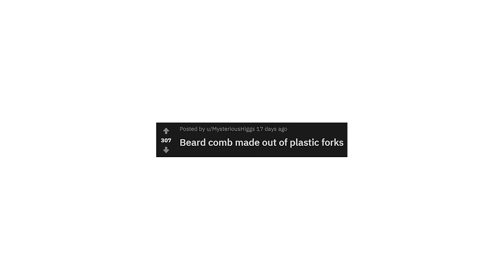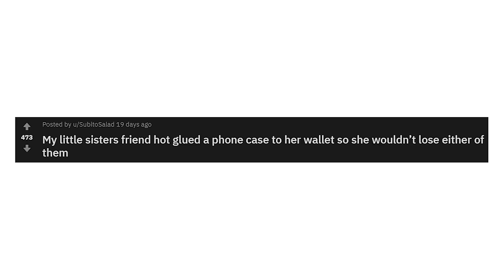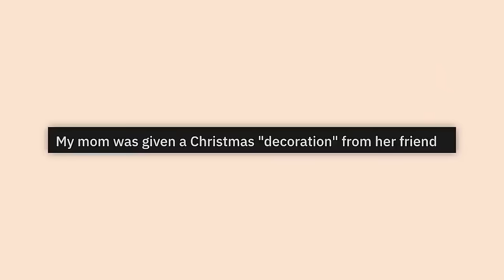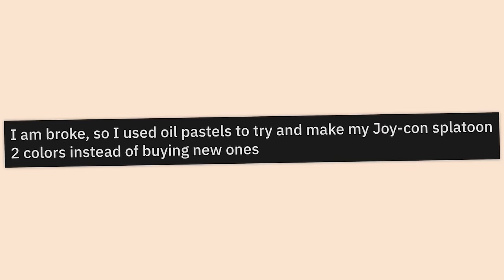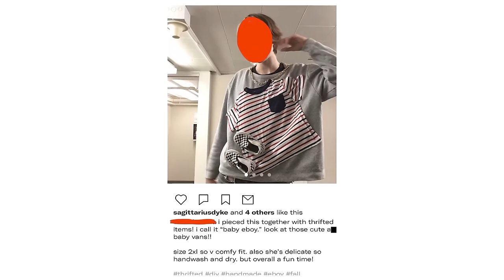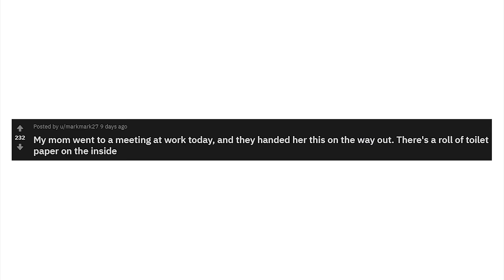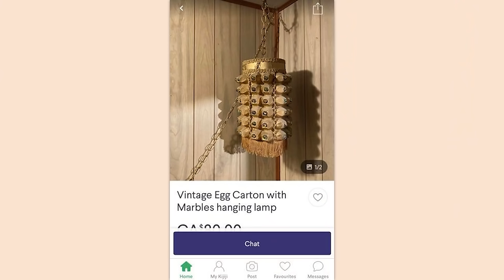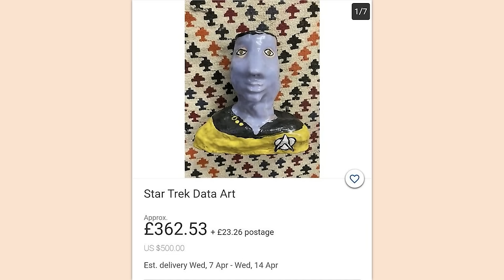THE WORST DIY OF r/DIWHY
Almost an hour of the top posts from r/Diwhy on Reddit. Video credits below.

Damien | wh-why would you do that...?: 00:00
Robin | I feel unsafe: 12:00
Lexi | Angry Level Rising...: 22:11
Zach | Why do this?: 32:09
Robin | stop: 43:58